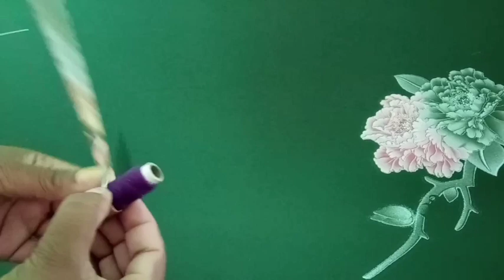How to make diy multipurpose organizer||diy newspaper multi storage box||easy makeup organiser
Hello friends
Welcome to Easy & Smart Creation

In this video I have made a diy multi purpose organiser.